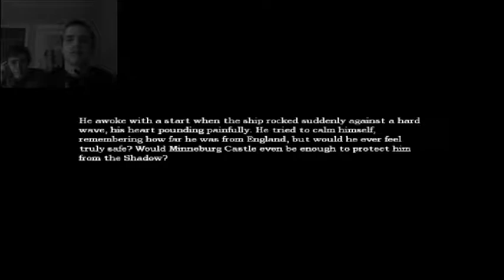Lets Play Amnesia The Great Work *Part 30*